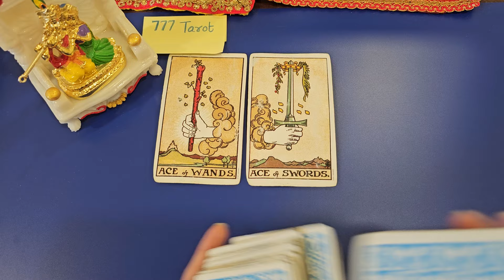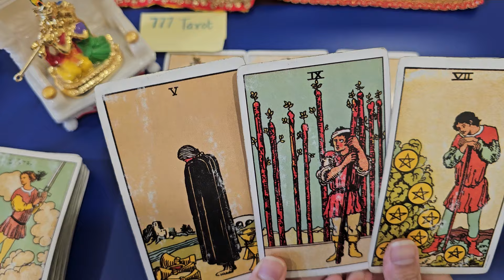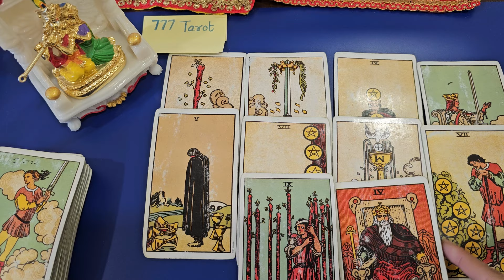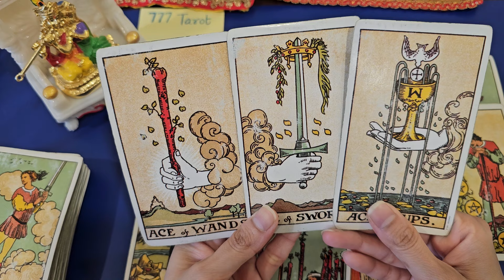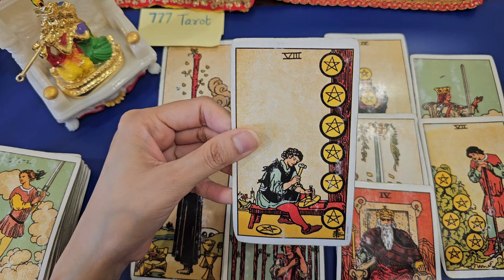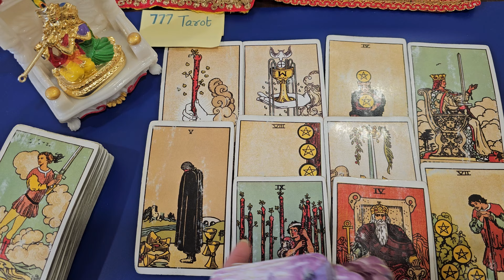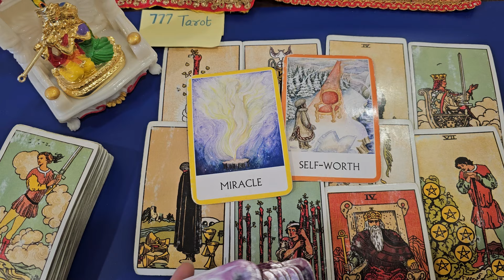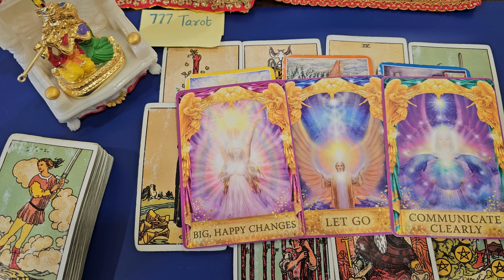What The Universe Is Planning For You? Universe Ne Apki Kismat Mai Aage Kya Likha Hai? 🕉✡ timeless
Hello everyone..